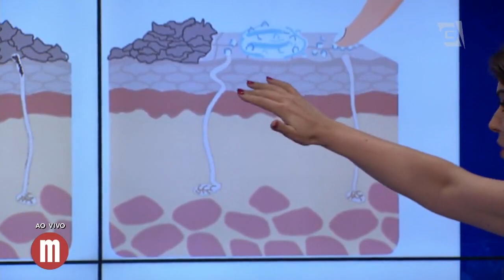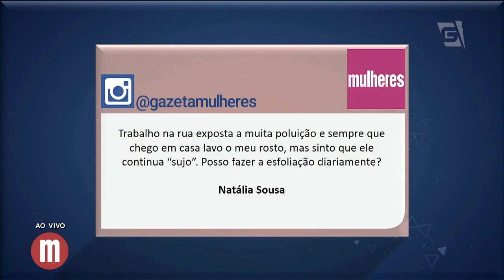Como usar esfoliantes e hidratantes - Mulheres (22/11/17)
Desfile por aí com a pele sempre radiante depois de conferir as nossas dicas! 😁